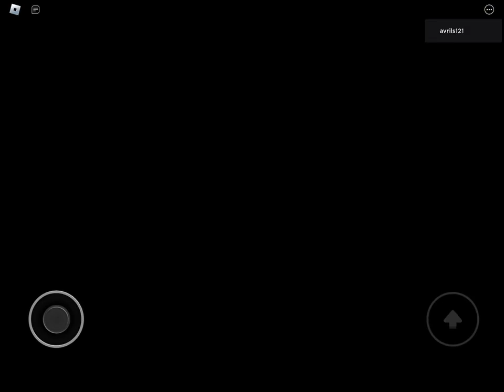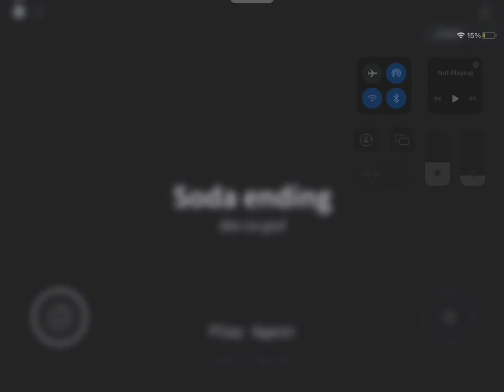Be a dad and get the milk pt2